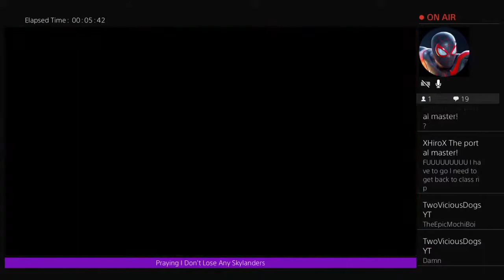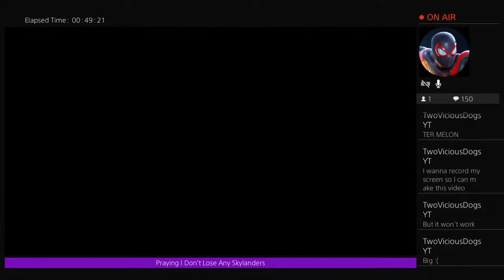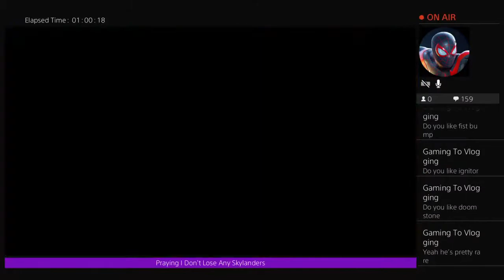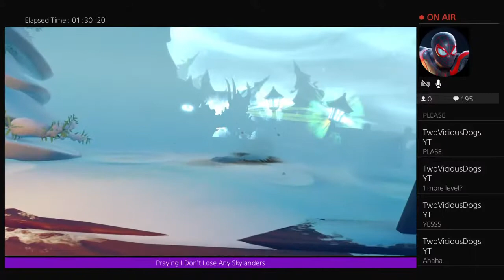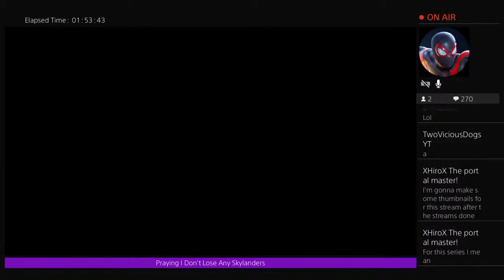Skylanders Swap Force Fan Chosen Locke #3